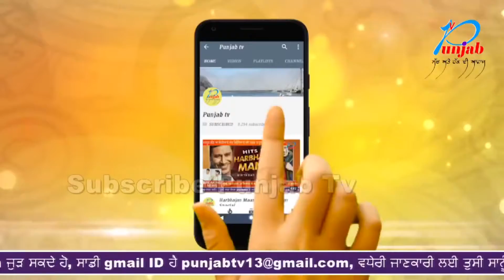ਆਪਸ 'ਚ ਟਕਰਾਈਆਂ 2 ਮਾਲ ਗੱਡੀਆਂ, 3 ਮੌਤਾਂ